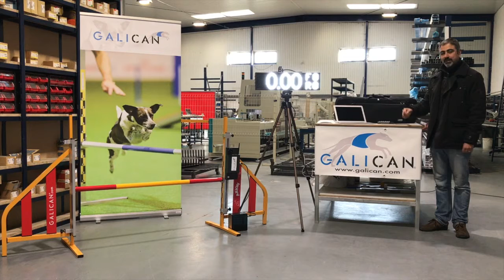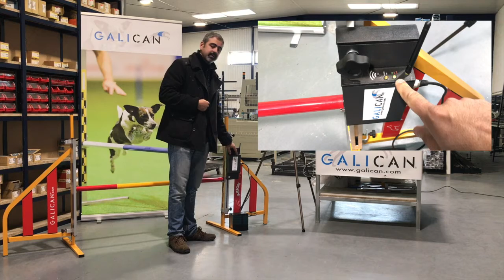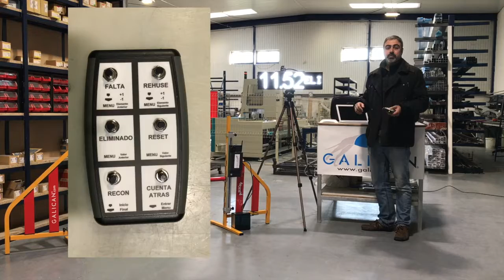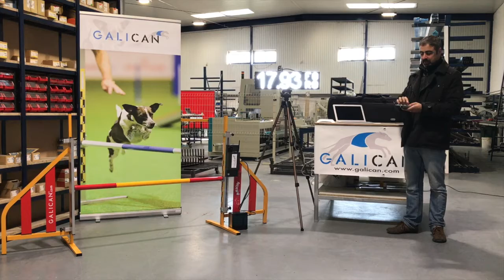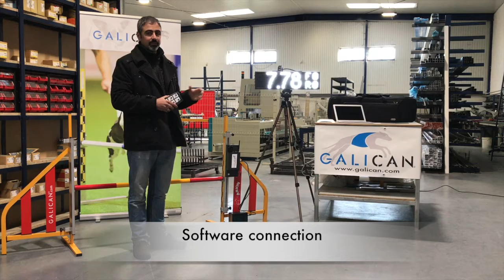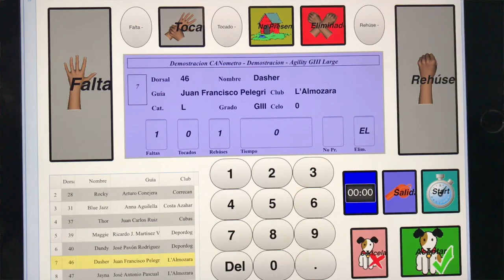Advanced CANometer (Agility Wireless Timer System)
Explanation of system operation timer advanced. Many functions by Domingo Pestana.